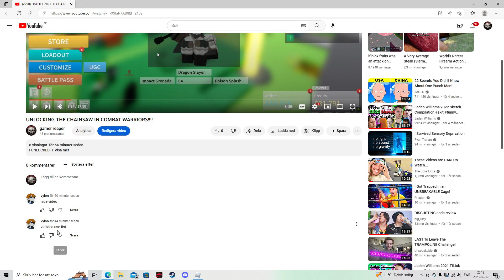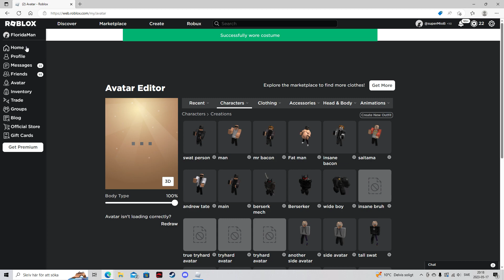vylon.... why?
why